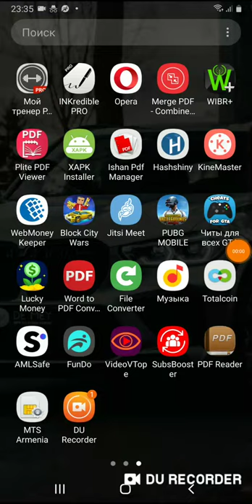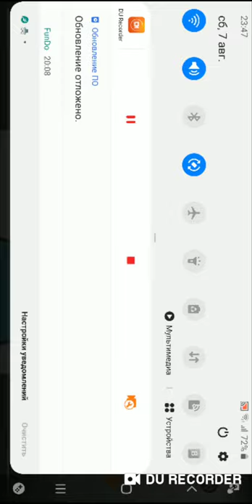Hungry Shark World: Эпизод 1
Мой Рекорд 7705725.